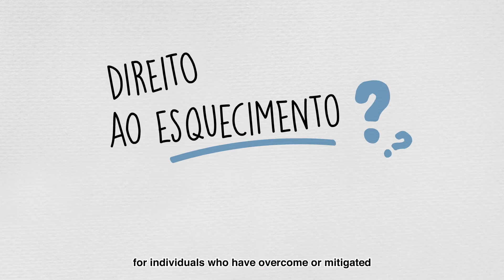One-minute law | Right to be forgotten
More videos at parlamento.pt